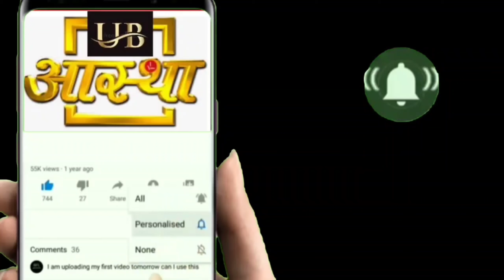ऋषिकेश परमार्थ निकेतन गंगा घाट से संध्या आरती के दर्शन करें UB Aastha channel पर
Shree Dwarkadhish temple Mathura#shri Dwarkadhish Mangla Aarti#live darshan#Braj Darshan#Merao Vrindavan#Bageshwar dham Anuradhacharya ji#Kanpur wale Karoli Baba